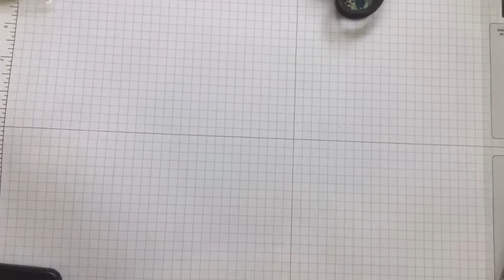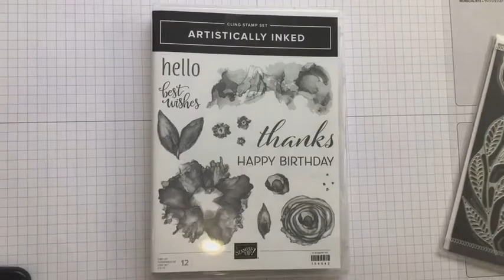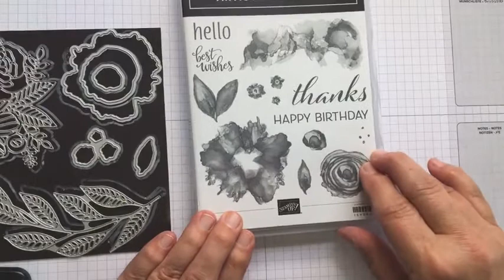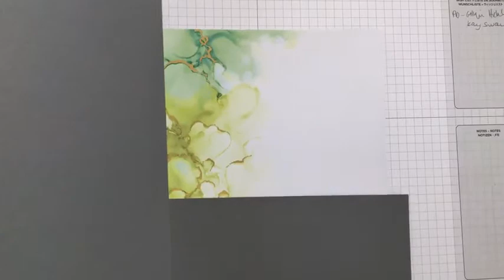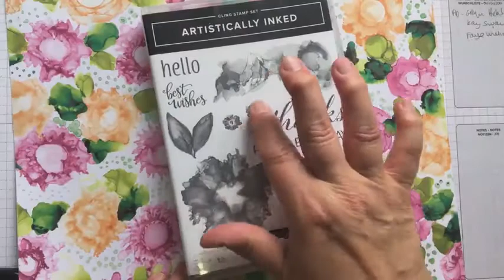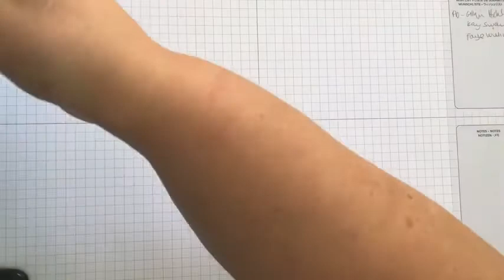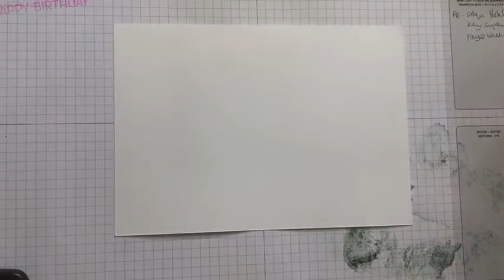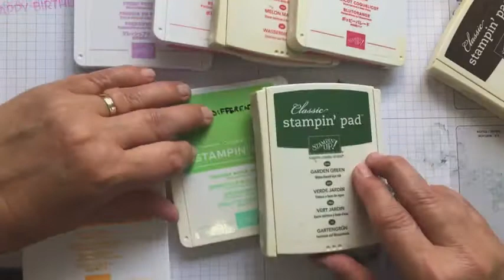Cardmaking with Stampin' Up!'s Expressions in Ink Suite: Stamp and Chat Live July 30th 2021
After some Stampin' Up! updates, I show you the very beautiful Expressions in Ink suite and make some cards using the stamps, dies and patterned paper. I show you a watercolouring technique, and a way to stamp a large sheet of card and cut it up to make several cards.

Find details of my online and by-post classes (and in-person events when pandemic regulations allow)